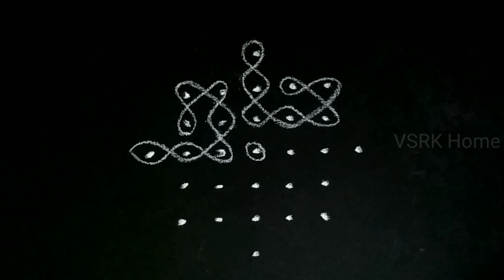beginners small rangoli designs with 7 dots | easy melikala muggulu | simple sikku kolam | VSRK Home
Simple easy daily tippudu muggulu new curved knotted rangoli melikala muggulu sikku kolam with 7dots with chalk piece
1. Vinayaka Chavithi Muggulu
2. Varalakshmi vratham muggulu
3. Sankranthi Muggulu
4. Daily Rangoli designs
5. Rangoli designs with chalk piece
6. Sikku Kolam designs
7. Festival Rangolis
8. Diwali Rangoli Muggulu
9. Rangoli with colors
10. Melikala Muggulu
11. Chukkala Muggulu Simple
12. Rangoli designs with Chalk Piece
13. Latest Rangoli Kolam Muggulu
14. Rangoli with dots
small lotus rangoli designs, new small rangoli designs 2018